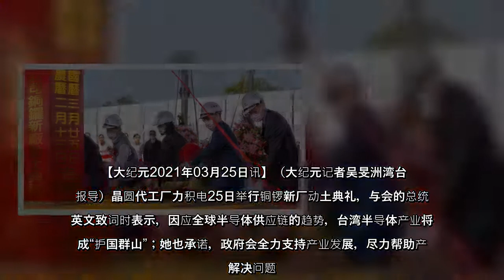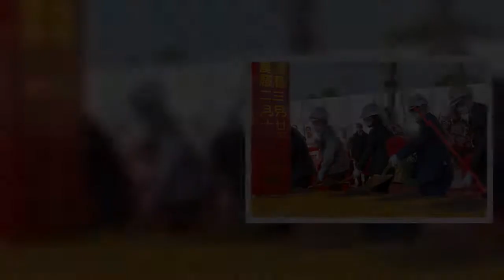圆代工厂力积电25日举行铜锣新厂动土典礼，与会的总统蔡英文致词时表示，因应全球半导体供应链的趋势，台湾半导体产业将形成“护国群山”；她也承诺，政府会全力支持产业发展，尽力帮助产业解决问题。